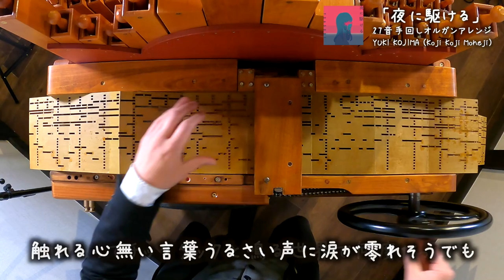【YOASOBI「夜に駆ける」(short.ver)】手回しオルガン/StreetOrgan(FluteType)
今回は、YOASOBIの「夜に駆ける」のブックアレンジに挑戦しました！
まずはショートバージョンで作ってみました！
疾走感もあって気持ちが良い曲ですよね！！

コメントなどで応援していただけましたら嬉しいです（＾＾
SNS等へのシェアなどでの拡散も大歓迎です！